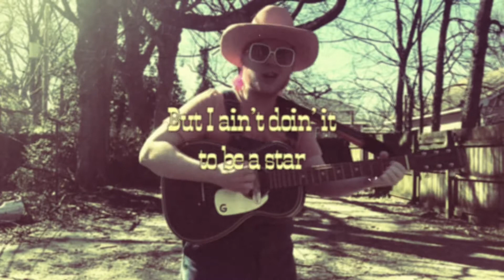Pink Williams - I DON’T WANNA BE FAMOUS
Here’s a new song I wrote!
If you like the tune, send a tip! (I just wanna make a living, after all)